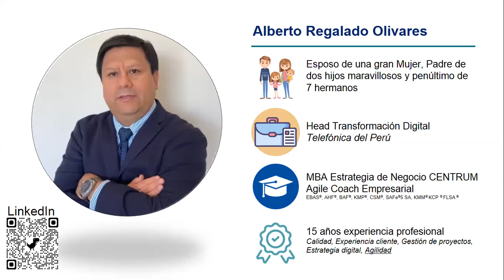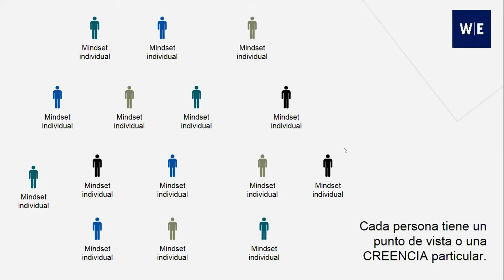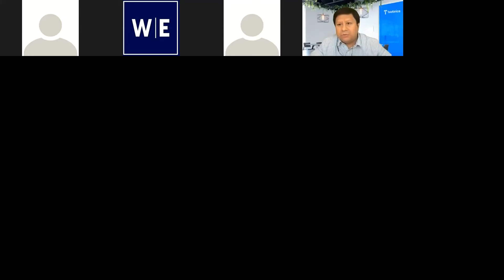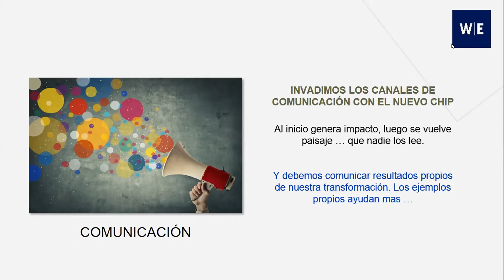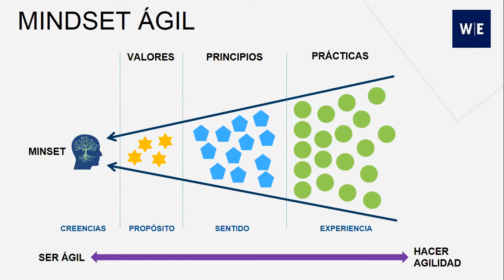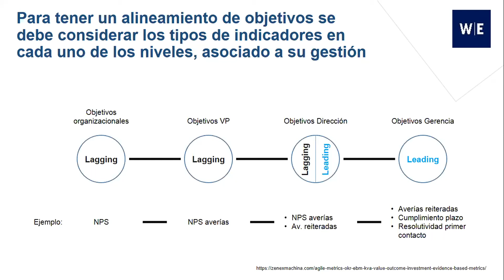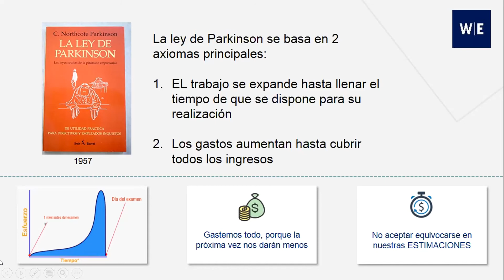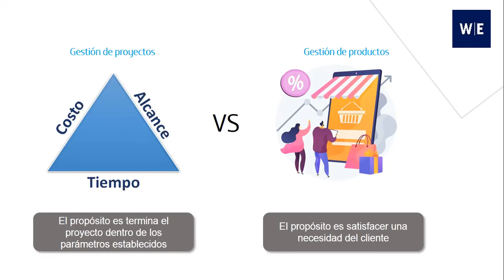PONENCIA 2 - ALBERTO REGALADO 🇵🇪